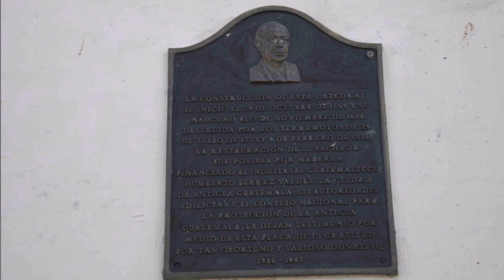Catedral de San José, Antigua Guatemala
Fotografía de la Catedrá de San José en Antigua Guatemala